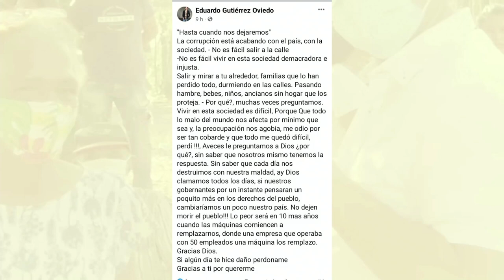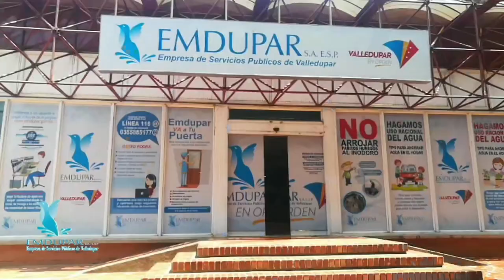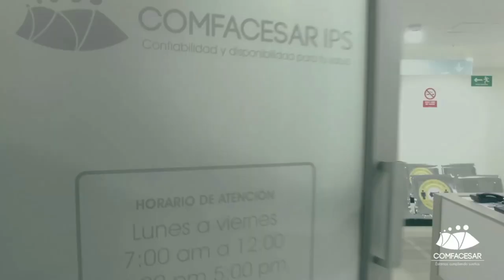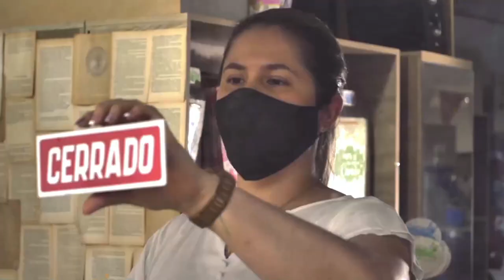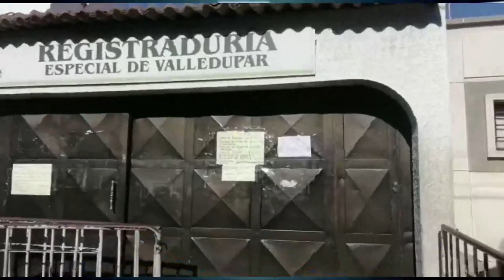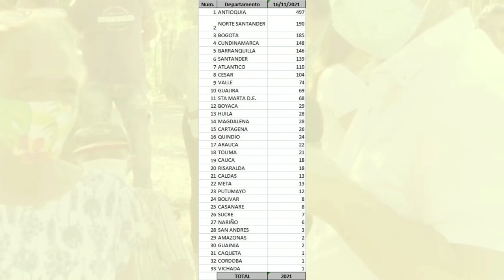Candela Viva Emisión Central 17 de Noviembre 2021